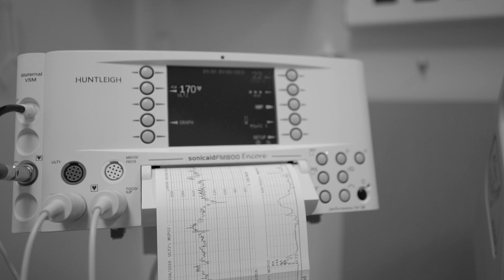My Boy (2018)